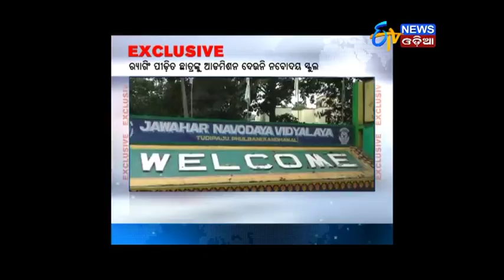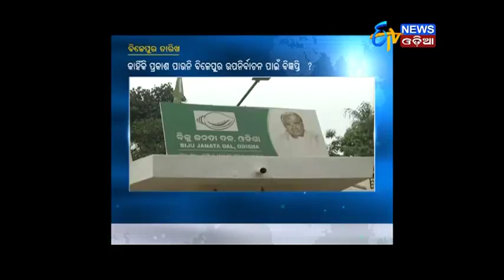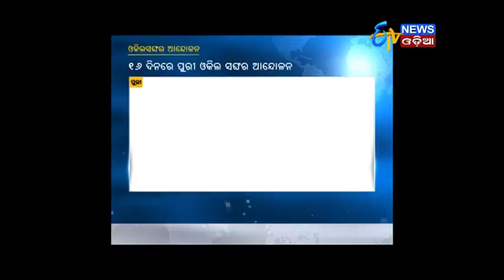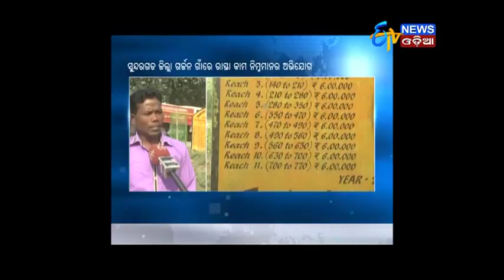Zilla Report (09.11.17)- ETV News Odia